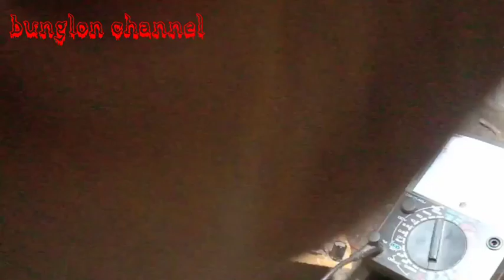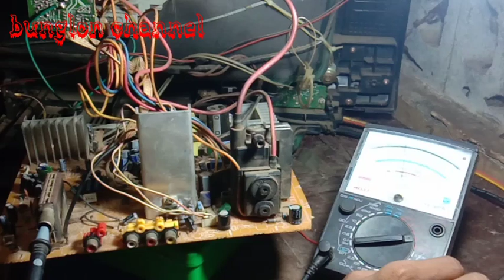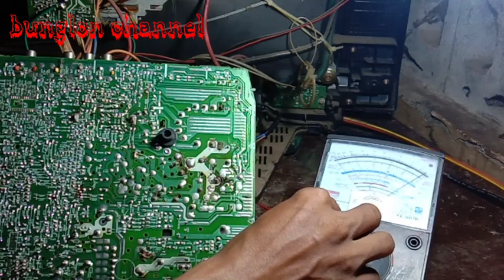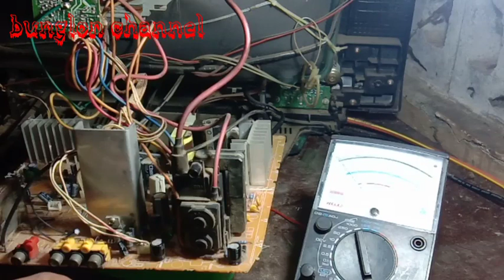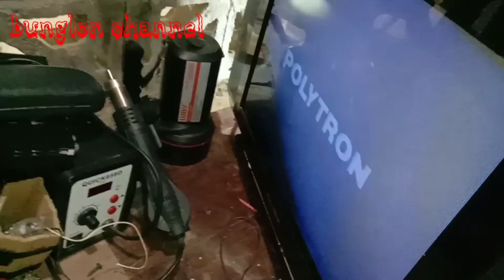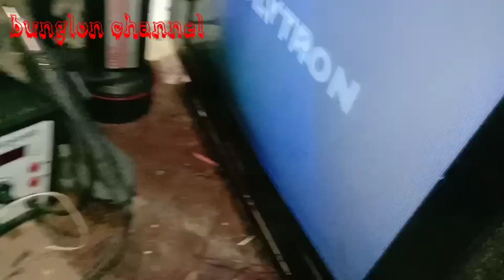TV POLYTRON TAMPILAN LAYAR GELAP | TEGANGAN G2 ATAU HEATER ????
polytron ulim gambar gelap